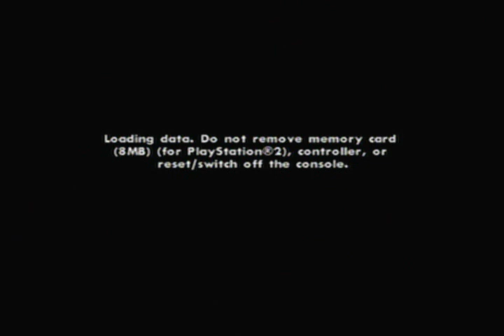Grand Theft Auto San Andreas Ending (Part 1 of 5)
I complete the final mission,"The End of the Line", and beat Grand Theft Auto San Andreas for the Playstation 2.

During this mission Carl Johnson must infiltrate Big Smokes Crack Fortress; kill Big Smoke; Chase down Officer Tenpenny, who escaped with a fire engine; rescue Sweet, who happened to jump on the back of the fire engine to pursue Tenpenny; and shoot up pursuing traffic until Tenpenny looses control of the engine on an overpass. The last mission is one of the longest and most involved in the game.

Earlier in the game, I completed the firefighter mission. Escaping the burning crack fortress is a lot easier when you can run directly through the flames without taking damage.

In this segment I start the final mission and infiltrate the Crack Fortress with the SWAT vehicle.